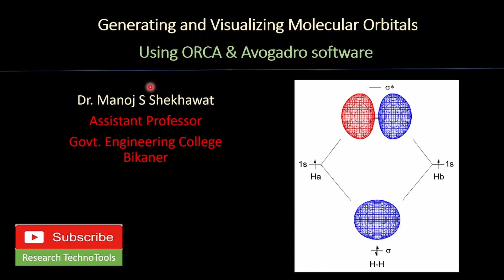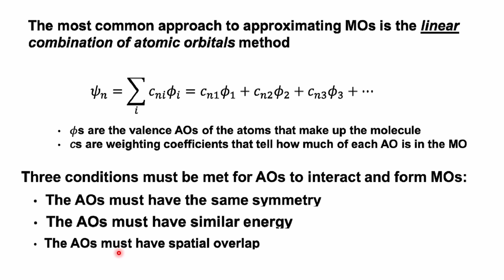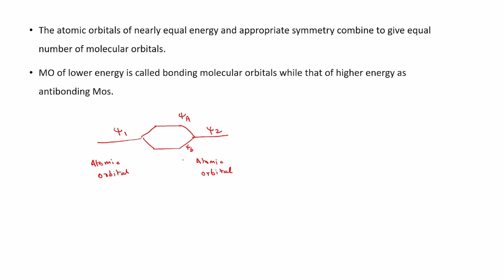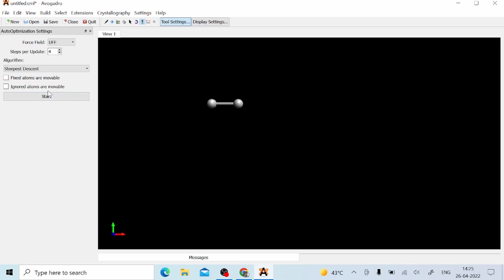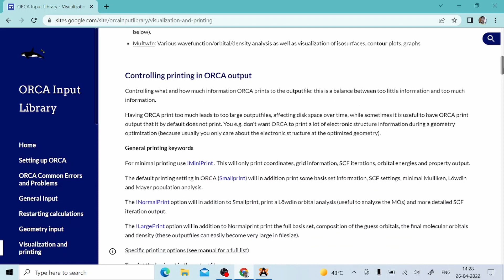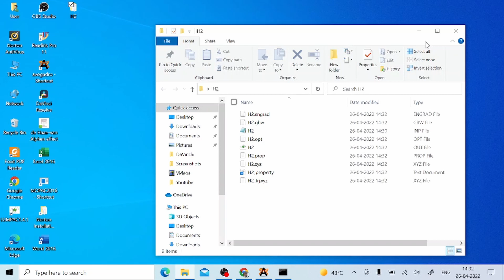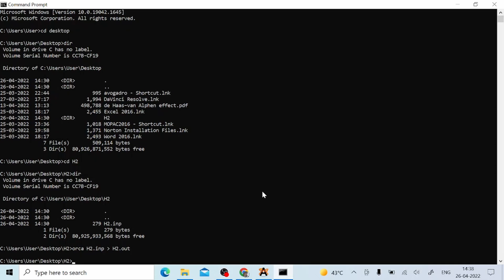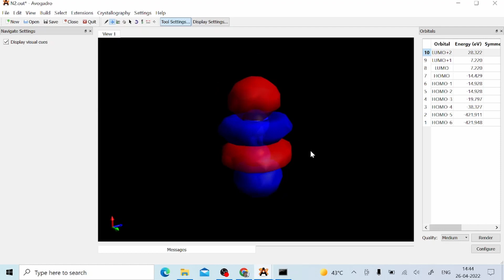Generating and Visualizing Molecular Orbitals using ORCA & Avogadro software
This video demonstrate How to generate molecular orbitals of Hydrogen and Nitrogen molecule by ORCA and visualization of molecular orbitals using Avogadro software.
Molecular Orbital theory was given by R S Mulliken to explain the nature of bonding in the molecules of Covalent compounds.

MO theory assumes that the valence electrons of the atoms within a molecule become the valence electrons of the entire molecule. Molecular orbitals are constructed by taking linear combinations of the valence orbitals of atoms within the molecule.
The atomic orbitals of nearly equal energy and appropriate symmetry combine to give equal number of molecular orbitals.
MO of lower energy is called bonding molecular orbitals while that of higher energy as antibonding Mos.